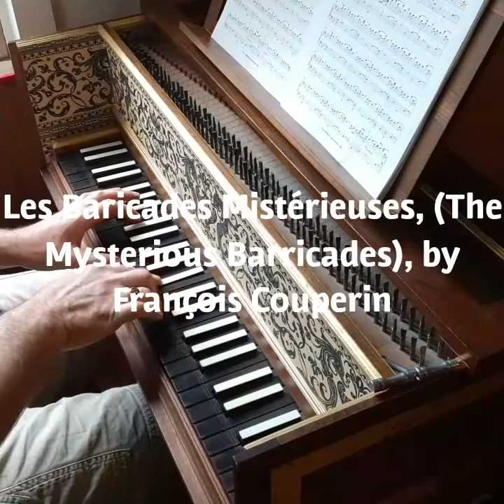Les Baricades Misterieuses, François Couperin